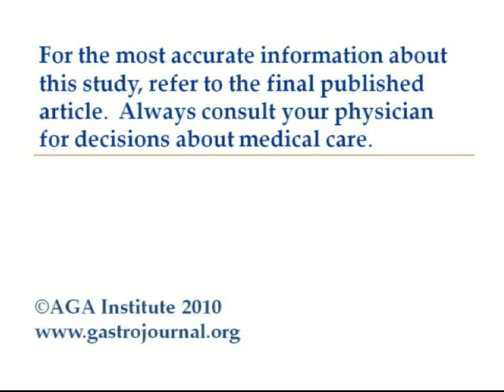Incidence and Determinants of Spontaneous Hepatitis B Surface Antigen Seroclearance...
Jessica Liu discusses her manuscript "Incidence and Determinants of Spontaneous Hepatitis B Surface Antigen Seroclearance: A Community-Based Follow-up Study". To view the print version of this abstract go